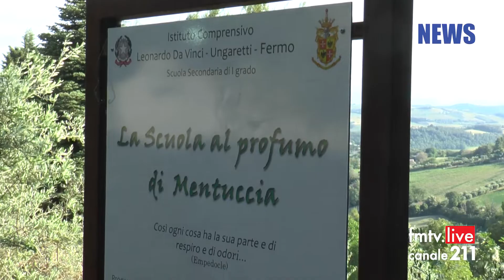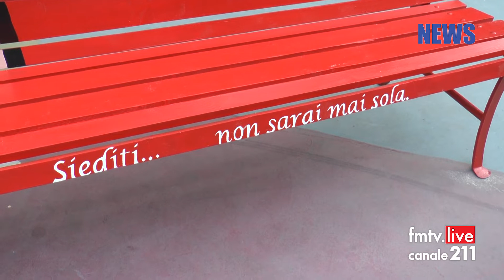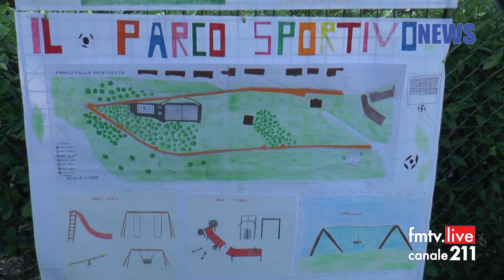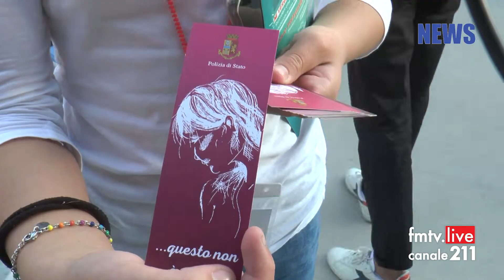2021 06 04 FM News ImPariamo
l’ISC Da Vinci-Ungaretti di Fermo apre il Parco della Mentuccia